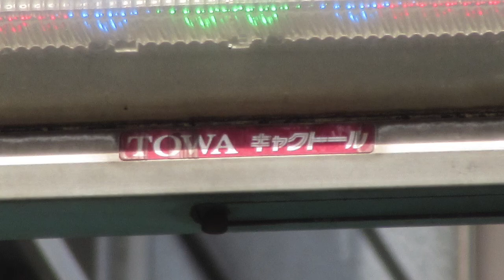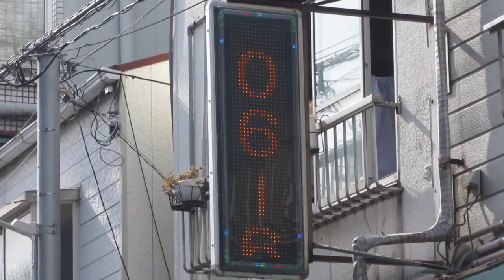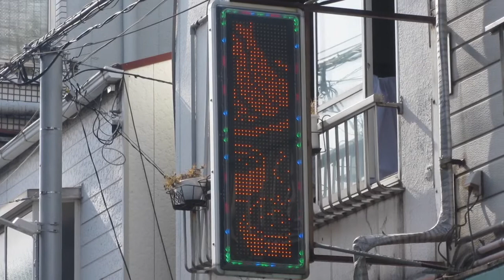広告用の電光掲示板 TOWA製 キャクトール きしもとマカトゥ(大阪府大阪市西成区橘２丁目７-13)